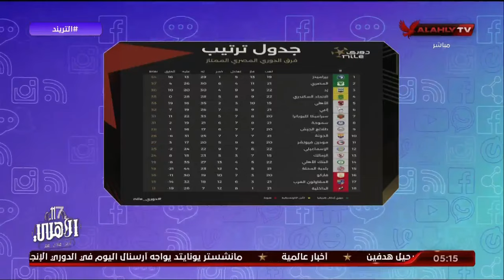سعيد يكشف حقيقة مايتم تداوله عن مجاملة الأهلي في تأجيل المباريات مفاجأت بالجملة وواقع عكس ما يروج له